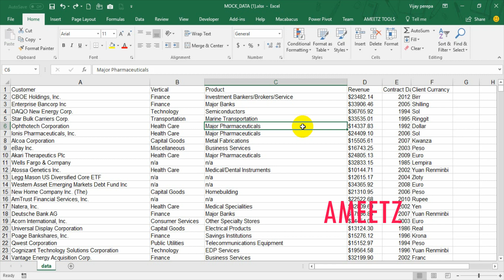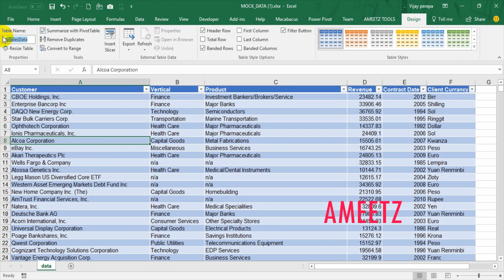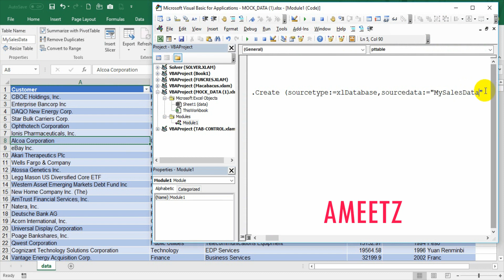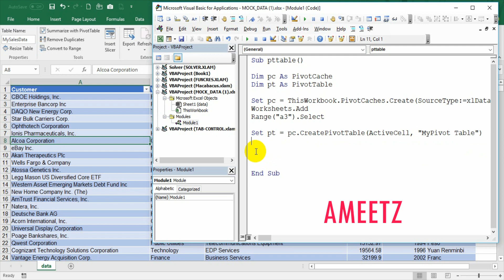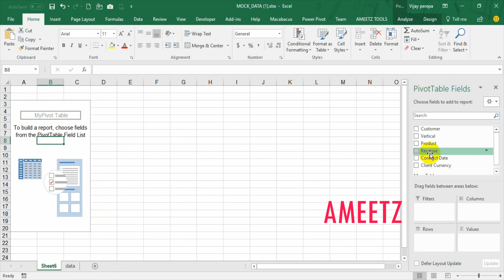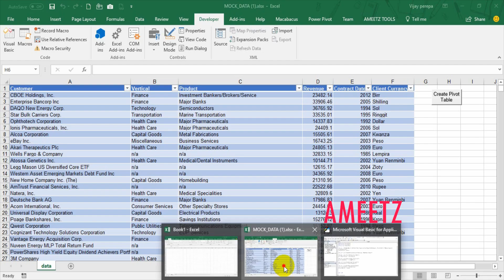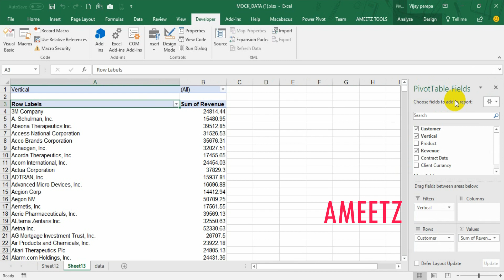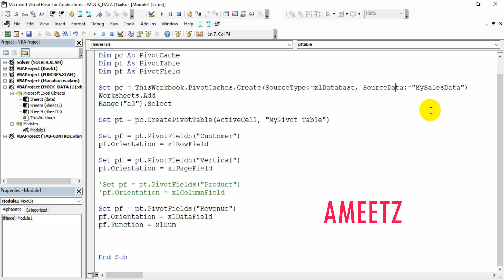Creating Pivot Table with Macro & Explaining Pivot Cache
We can not create a consistent macro with Recording a Macro for Pivot Table. We have explaining how to create a quick pivot Table with  VBA Code.